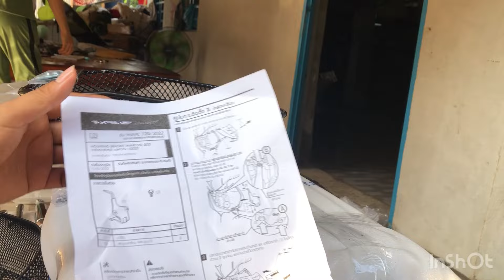Phuộc a-b tháo xe 500k